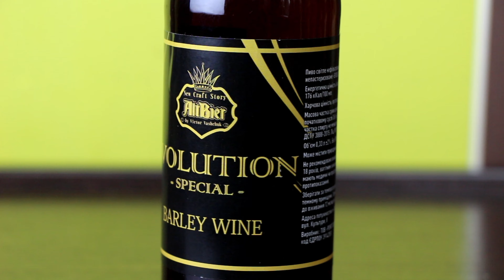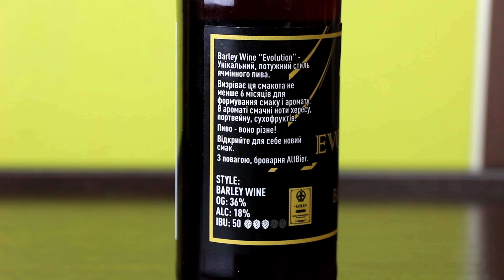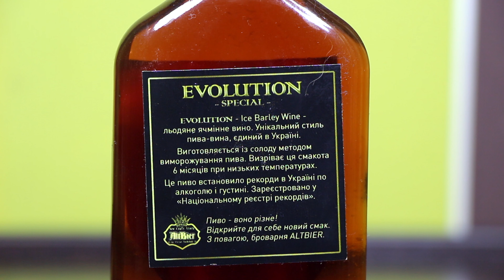САМОЕ КРЕПКОЕ ПИВО УКРАИНЫ! 2 СОРТА ПИВА EVOLUTION ОТ ALTBIER NEW CRAFT STORY BY VIKTOR VASHCHUK 18+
Все началось с того, что главный пивовар ALTBIER Brewery Виктор Ващук решил сварить как я уже сказал пиво в стиле Barley Wine (в переводе с английского это «Ячменное вино»).
Evolution Special Barley Wine
Содержание алкоголя: 17,9%
Начальная плотность сусла: 36%
Горечь: 50 единиц IBU

После презентации этого эксклюзивного сорта, Виктор решил довести рецептуру до совершенства. Он разработал и применил сложную технологию вымораживания и получил пиво с самым высоким в Украине объёмным содержанием алкоголя и это - 35%. Рекордсмен получил название Ice Barley Wine «Evolution». 29 февраля 2020 года, данный сорт вошёл в Национальный реестр рекордов Украины как самое крепкое пиво страны.

01:33 - история создания сорта Evolution Special Barley wine
02:10 - основные характеристики Evolution Special Barley wine
02:48 - Виктор Ващук о Evolution Special Barley wine
03:25 - обзор бутылки сорта Evolution Special Barley wine
04:34 - история создания и достижения сорта Ice Barley wine Evolution
05:25 - о выборе бутылки для сорта Ice Barley wine Evolution
06:28 - Виктор Ващук о дизайне бутылки сорта Ice Barley wine Evolution
06:42 - обзор бутылки сорта Ice Barley wine Evolution
07:31 - Виктор Ващук о сорте Ice Barley wine Evolution
08:30 - дегустация двух сортов пива Evolution Special Barley wine и Ice Barley wine Evolution
15:42 - резюме по итогам дегустации
16:42 - стоимость сортов пива Evolution Special Barley wine и Ice Barley wine Evolution